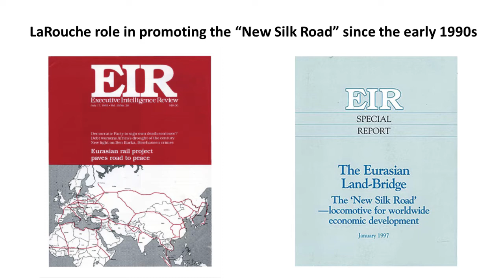Hal Cooper: Connecting the Bering Strait: Joining the Americas to the Belt and Road Initiative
Hal Cooper, PhD, P.E. addresses the “New Silk Road: A Global Engineering Renaissance,” a conference hosted by NYU Tandon School of Engineering and the Schiller Institute on April 7, 2017.